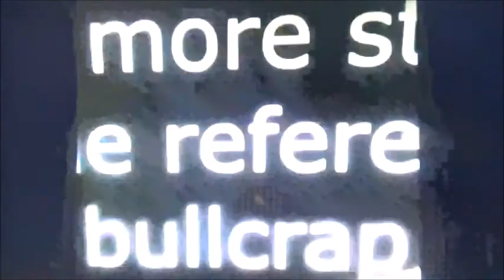Mario and Sonic Season 5 Episode 5 Case of a missing blue hedgehog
We are back for the next episode of the mario and sonic. If you're looking for sonic, he's gone. We have no idea but it's time to search Sonic somewhere. Post the comments below to post something and thumbs up to like this video. Enjoy the next episode of the Mario and Sonic Season 5 episode 5!